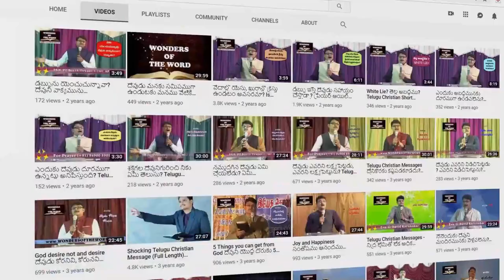శాశ్వత ప్రేమతో నన్ను ప్రేమించావయ్యా || Song with Lyrics || Heart Touching Song || Lavanya Karunakar